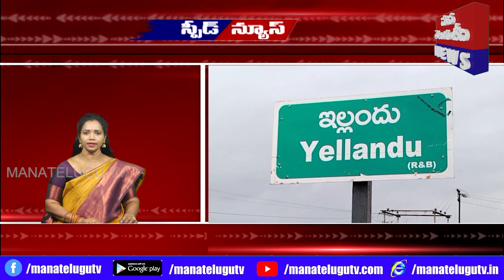SPEED NEWS 20 10 2023